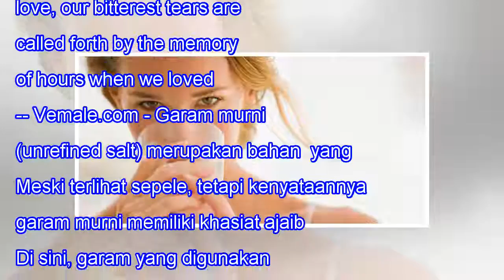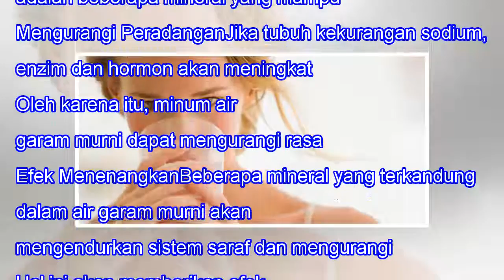Inilah Manfaat Menakjubkan Minum Air Garam Setiap Hari Bagi Tubuh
Inilah Manfaat Menakjubkan Minum Air Garam Setiap Hari Bagi Tubuh When we lose one we love, our bitterest tears are called forth by the memory of hours when we loved not enough. -- Vemale.com - Garam murni (unrefined salt) merupakan bahan  yang kaya akan mineral. Meski terlihat sepele, tetapi kenyat...